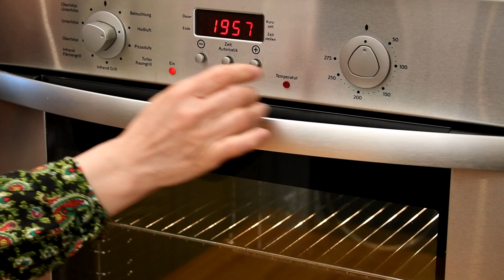PATLIDŽAN BOŠČA - Recept stari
PATLIDŽAN BOŠČA - Recept moje majke koji je godinama bio čuvan u njenoj kuhinji. Od danas je dostupan i vama.

Recept:

- gotova pržena ćufta
- 30 listova patlidžana (na 15 ćufti)
- 2 glavice crnog luka uzduž narezanog
- 1 crvena, 1 zelena i 1 žuta paprika
- 1/2 mljevenog paradajza
- začini po ukusu (so, vegeta, biber)
- 3 kašike maslinovog ulja
- suncokretovo ulje za prženje patlidžana